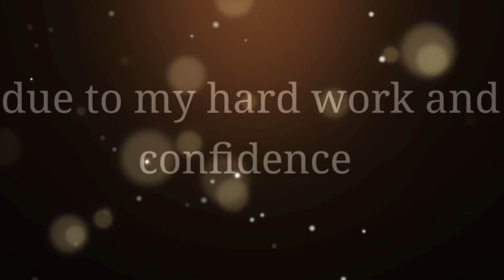Thanks For 2k !! ❤💙💛 || 😈Free Fire Attitude Status ⚡⚡~ GAMING SITE FF 🔥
FreeFireNewStatus ❤️ || Free Fire Attitude Status 🔥|| 😈Attitude Shayari || FF Status

Free Fire New Status ❤️ || Free Fire Attitude Status 🔥|| 😈Attitude Shayari || FF Status

Free Fire New Status ❤️ || Free Fire Attitude Status 🔥|| 😈Attitude Shayari || FF Status status freefirewhatsappstatus​

ram = 3GB
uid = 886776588